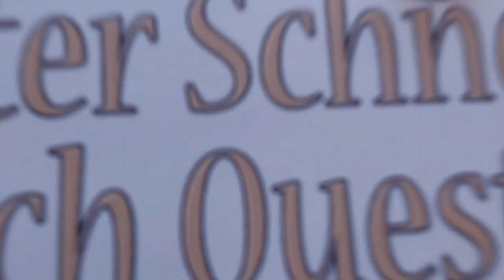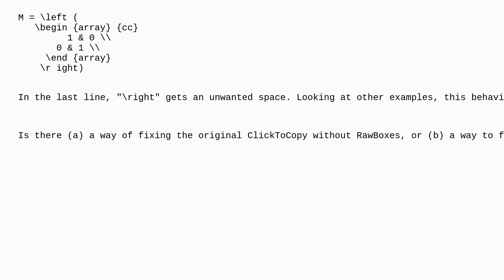Mathematica: RawBoxes in ClickToCopy adding spaces after escaped characters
RawBoxes in ClickToCopy adding spaces after escaped characters

A special thanks goes out to the community

  boxes latex string-manipulation